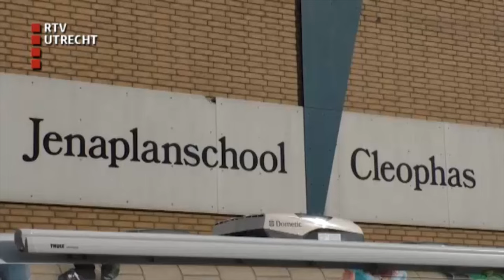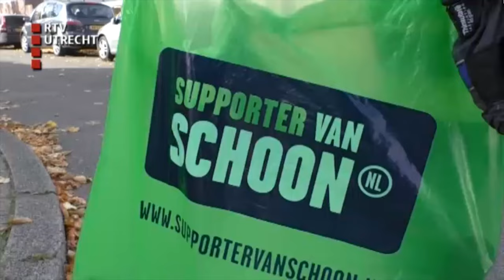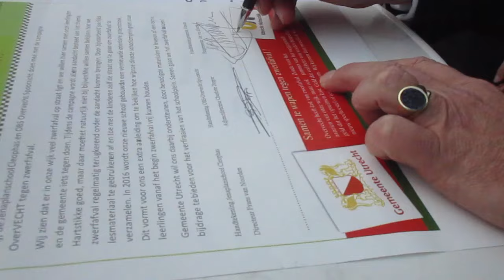Cleophas - Overvecht tegen Zwerfafval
Op 30 maart 2015 was de actiedag OverVECHT tegen Zwerfafval op de Jenaplanschool Cleophas te Utrecht. Op deze dag zette de burgemeester Jan van Zanen samen met de directeuren van de scholen Cleophas en Spoorzicht hun handtekening onder een intentieverklaring om na de verhuizing naar een gemeenschappelijke nieuwe school hun schoolomgeving samen met de kinderen schoon te houden.

Deze film is deels overgenomen van Uindewijk/ RTV-Utrecht.